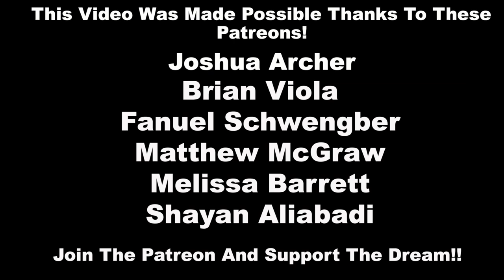Snowboarding Powder At Loveland Ski Resort Colorado - (Season 3, Day 85)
What an amazing day snowboarding powder at Loveland ski resort. I have never snowboarded that much powder at loveland before and man I would snowboard loveland more often if I could get more powder days like today!

SAVE 10% WTH CODE: THANKYOU10

Mail Time:
Johnathan Buckhouse,

4 pack
12 pack
24 pack

Social media!